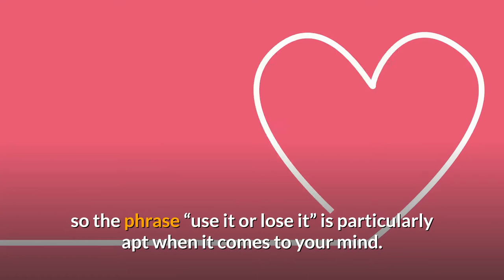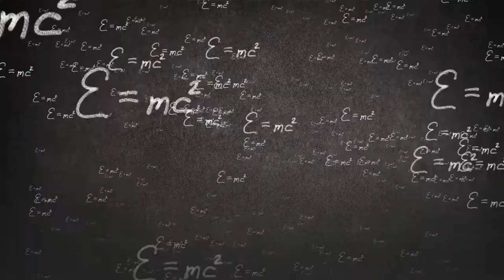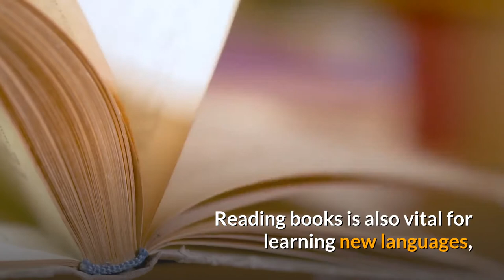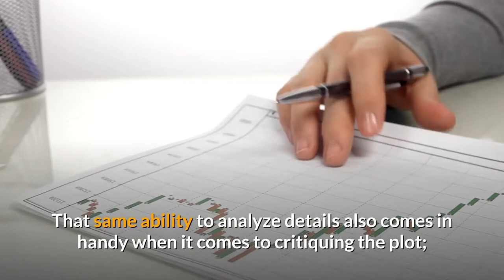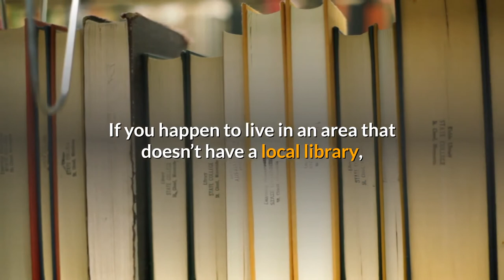10 Benefits of Reading - Why You Should Read Every Day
10 Benefits of Reading -  Why You Should Read Every Day
1. Mental Stimulation
2. Stress Reduction
3. Knowledge
4. Vocabulary Expansion
5. Memory Improvement
6. Stronger Analytical Thinking Skills
7. Improved Focus and Concentration
8. Better Writing Skills
9. Tranquility
10. Free Entertainment